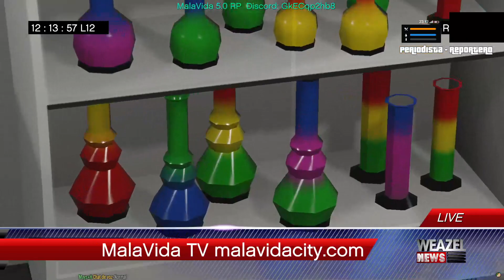Entrevista Los Grove Custom